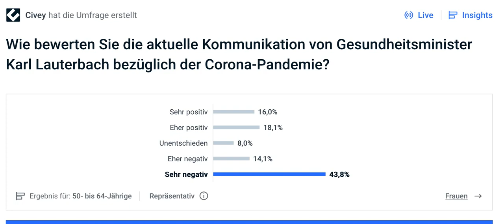Wie bewerten Sie die aktuelle Kommunikation von Gesundheitsminister Karl Lauterbach bezüglich Corona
Wie bewerten Sie die aktuelle Kommunikation von Gesundheitsminister Karl Lauterbach bezüglich der Corona-Pandemie?